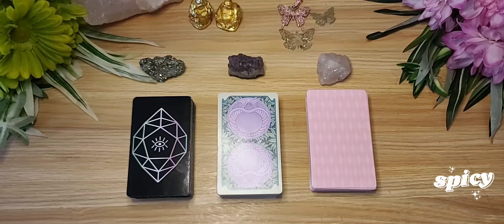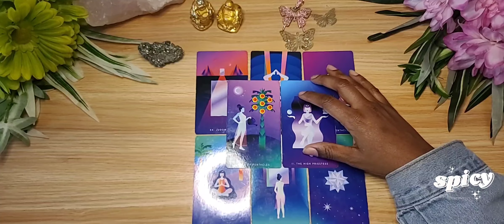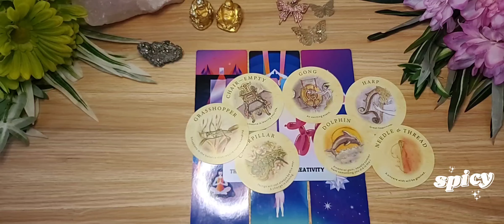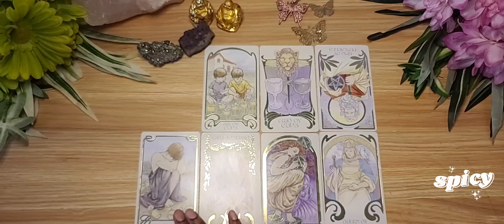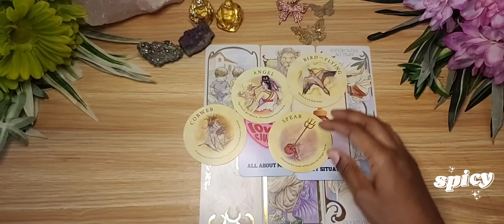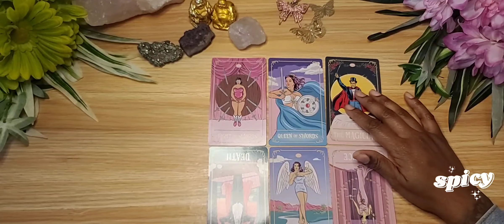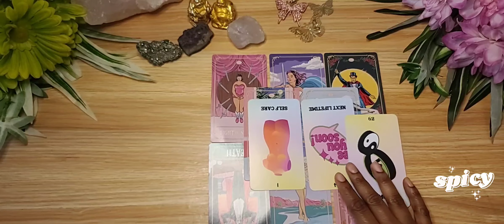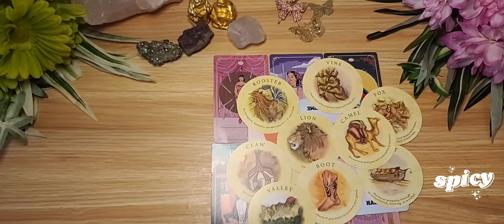PICK A CARD: WHAT ARE THEY SAYING BEHIND YOUR BACK? | Timeless In-Depth Tarot Reading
🍃I am wild woman who is self reliant, positive, optimistic, and I undertake my work with the assurance of success to magnetize my condition. I draw to myself the creative powers of the universe.🍃

With my spiritual gifts, I help others vibrate at higher frequencies

🌸FOR PRESS ON NAILS

ShopWavyLady
3200 Kirkwood Highway # 1062

Pile 1) 1:39
Pile 2) 18:20
Pile 3) 39:10

Tarot readings are subject to interpretation and should not be taken as absolute. A tarot reading does not replace Professional Medical/Legal/Business opinion and advice. I will not force you to follow a particular course of action, or attempt to exert any form of control over your free-will and common sense. The contents of a tarot reading are not legally binding. Any decisions made, or actions taken by you as a result of your tarot reading are your sole responsibility. I assume no legal liability for any damages, losses, or other consequences of any client decisions, subsequent to, or based on, my tarot readings. Please use your own common sense and judgment at all times💕

I DO NOT SOLICIT FOR MONEY. I DO NOT CONTACT PEOPLE TO INCITE FEAR, IN ORDER TO GAIN CLIENTS. PLEASE USE DISCERNMENT, AND DO NOT GIVE YOUR MONEY TO ANYONE APPROACHING YOU THAT IS UTILIZING MY IMAGE AND LIKENESS.

Money comes to me freely and abundantly, I do not need to chase it.